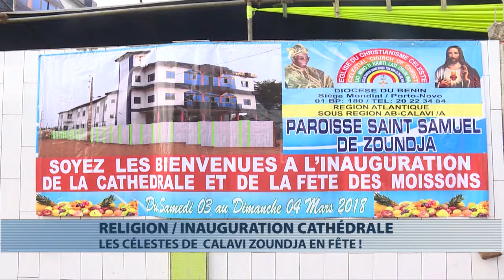Religion : inauguration de la cathédrale de la paroisse du christianisme céleste de Calavi Zoundja